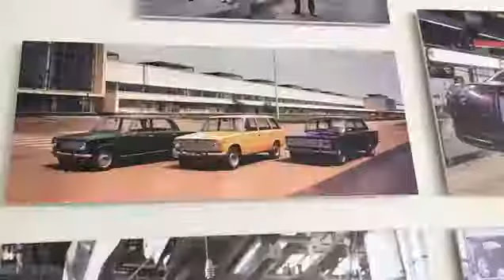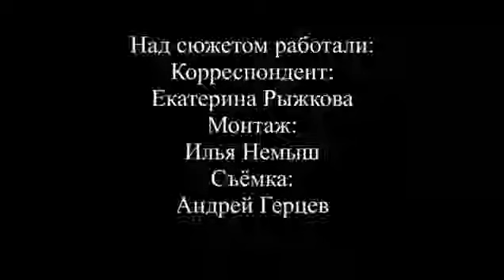г. Ставрополь, МБУ ДО СДДТ, «Телекомпания «45-я параллель»»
Рыжкова Екатерина Сергеевна, Герцев Андрей Владимирович, Юрьева Дарья Васильевна,
«Копейка  - старшая в семье»